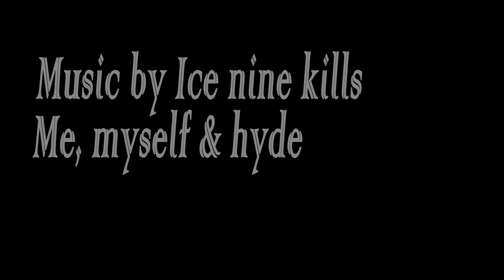Punfucius Gears of war 4 montage 2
Lets go! willing and ready to be on top. Music by ice nine kills me myself and hyde go check them out there awesome!